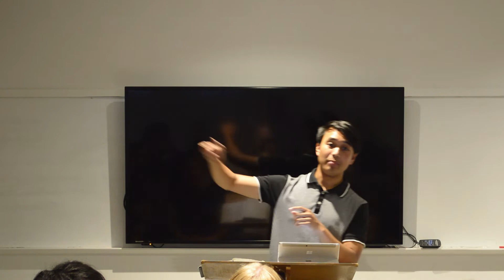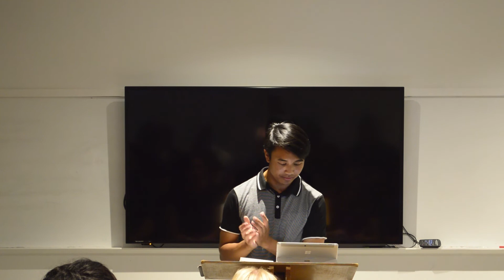Forceful Advancement Vs Wishful Thinking | Brandon Osbual